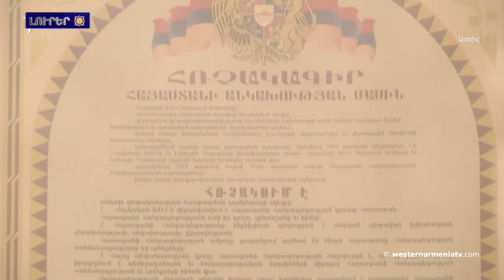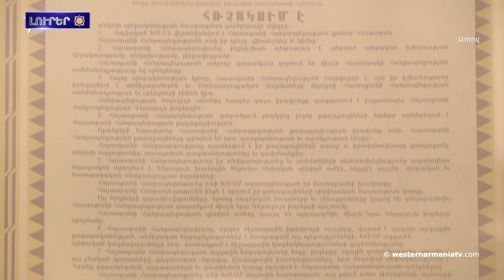Ի՞նչ կ՚ըլլար, եթէ Հայերու դէմ իրականացուած ցեղասպանութիւնը տեղի չունենար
1. 2014 թուական, Հիւսիսային Իրաք, Շանգալ եւ 1915 թուական, Արեւմտեան Հայաստան․ նոյն պատկերը, նոյն թիւրքական ձեռագիրը․ Գեղամ Մանուկեան

2. Ի՞նչ կ՚ըլլար, եթէ Հայերու դէմ իրականացուած ցեղասպանութիւնը տեղի չունենար

3. Բաքուն կրկին կը պնդԷ՝ առանց Սահմանադրական փոփոխութեան խաղաղութեան պայմանագիր չի կնքուէր Հայաստանին հետ

4. Արեւմտեան Հայաստանի քաղաքները.Վան

5. Նոր ճանապարհ դէպի Ճգնաւոր սրբավայր

6. Բերքաբերի գիւղապետը հաստատած է ատրպէյճանական զորքերու հետքաշումը դիրքերէն մէկէն

7. Հայկ Մարտիրոսեան արծաթե մեդալ է նուաճած՝ յաղթելով Բաքուի ներկայացուցչին